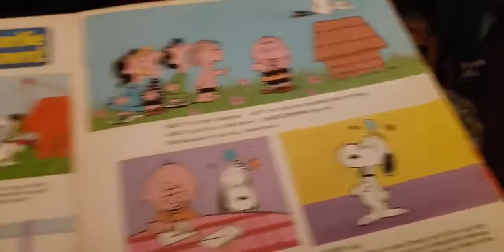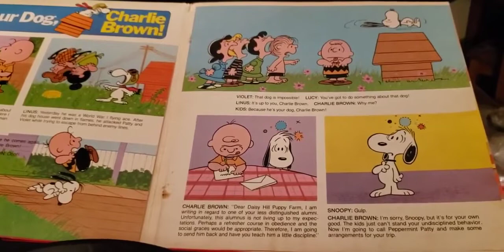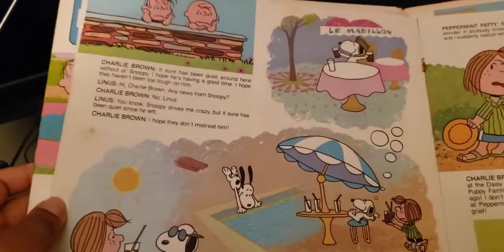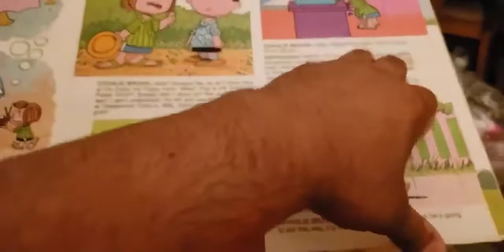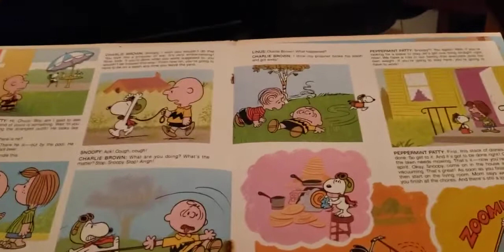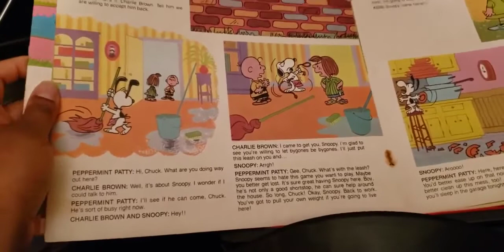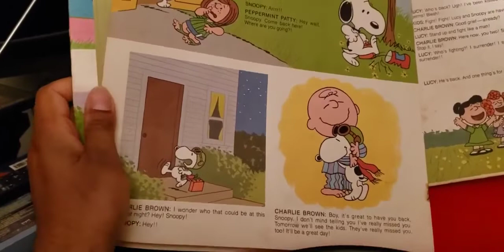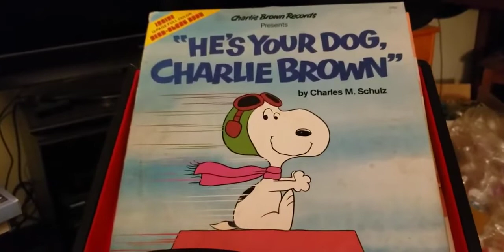episode 295 he your dog Charlie brown the long version 1978 book on record